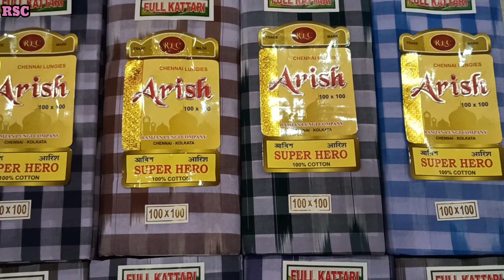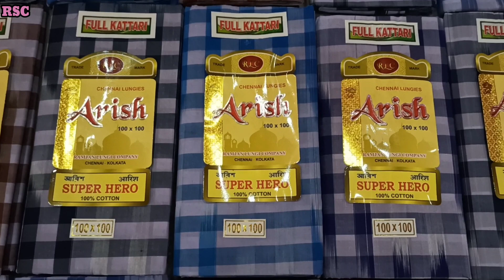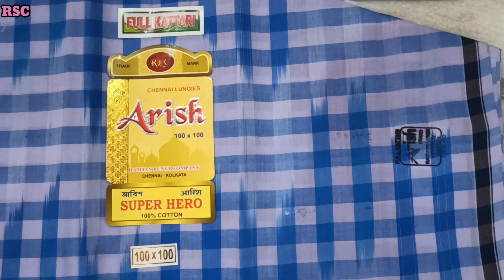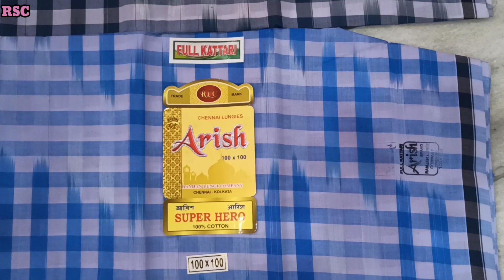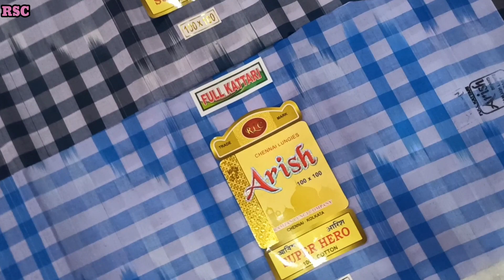Arish Super Hero Light Check Full Kattar Lungi | Super Combed Cotton Lungi Ruposhi Saree Collection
Arish Super Hero Light Check Full Kattar Lungi | Super Combed Cotton Lungi By Ruposhi Saree Collection